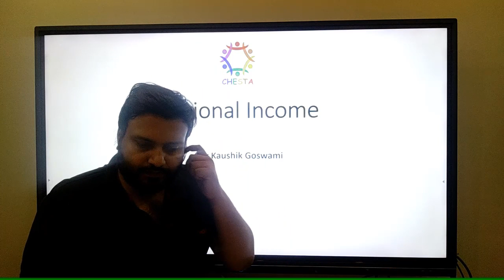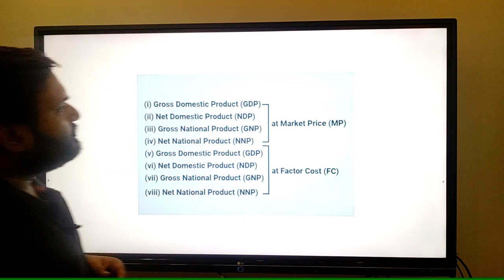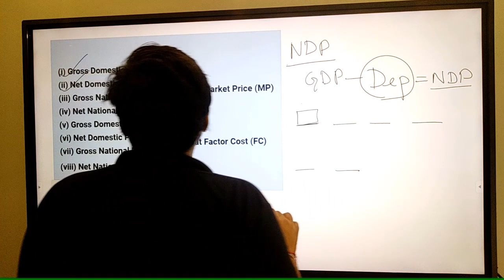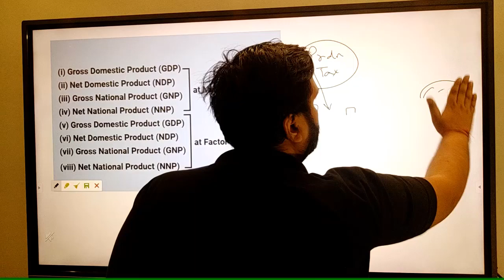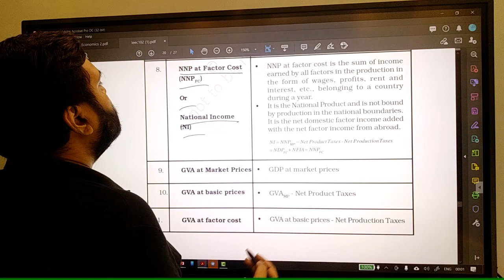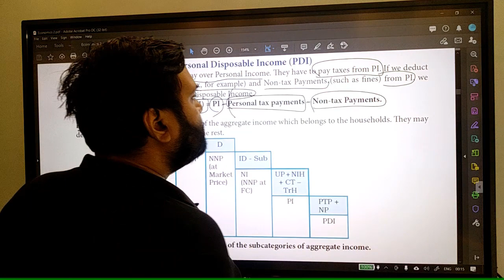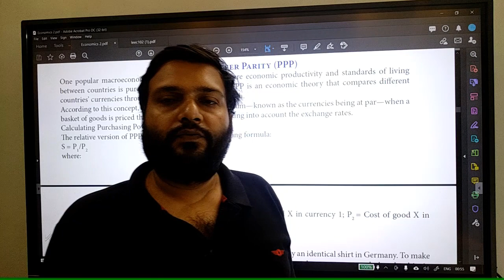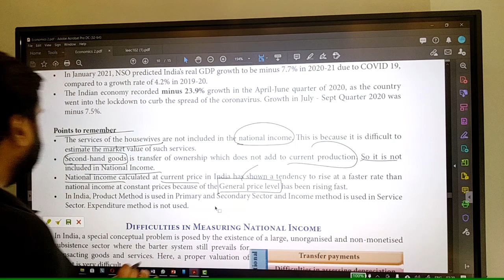National Income Part 1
Welcome to the Official Youtube Channel of CHESTA, the Online Institute. This institute is dedicated to WBCS and State Level Competitive Exams.